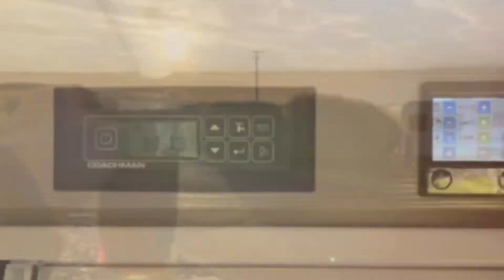Another Caravan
Caravanning